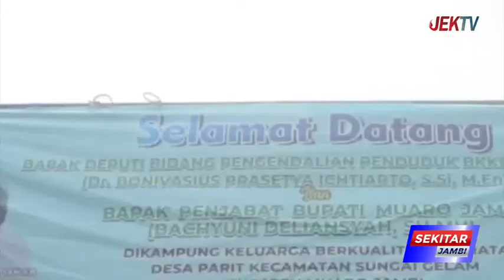KETUA TP PKK FARADILAH ZAHARA HADIRI KEGIATAN DAPUR SEHAT ATASI STUNTING